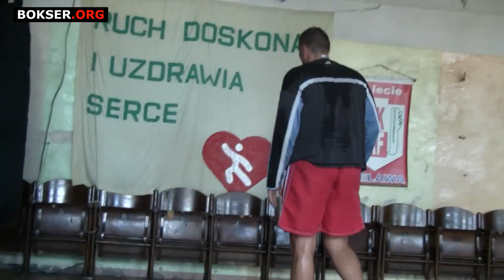Mariusz Wach: Trening siłowo-kondycyjny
- Największy portal bokserski w Polsce przedstawia: Mariusz Wach i jego trening siłowo-kondycyjny